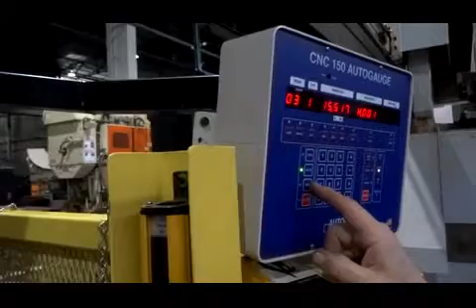BID ON EQUIPMENT: Item 351985 - NIAGARA HBM135-8-10 CNC Hydraulic Press Brake 3/3